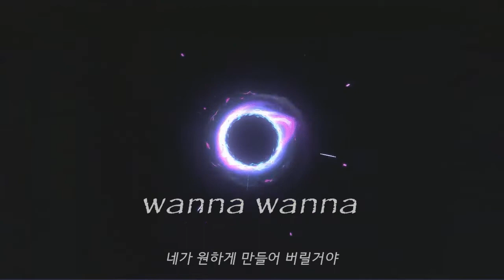Dance in the Dark - Au/Ra (lyrics ENG/KOR) 한글가사, 해석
빛의 고리가 커질수록

중심의 어둠도 커진다.

자연스레 커지던 네 두려움은

결국 널 화려하게 만든다.

When the bright side of you is growin',

The dark core side of you is doin' same.

Naturally the dark core named 'fear'

Make you stronger.